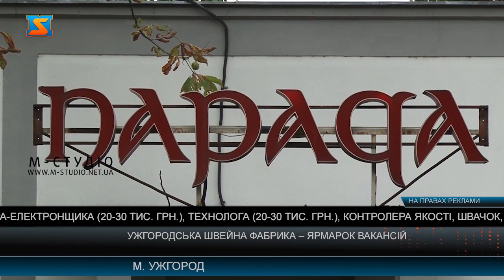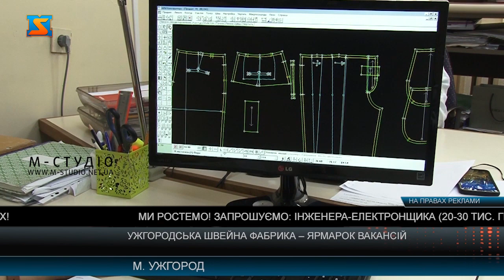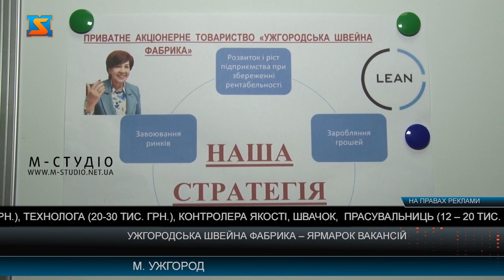Ужгородська швейна фабрика – ярмарок вакансій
«Ужгородська швейна фабрика» - це 77 років довіри! Сучасне підприємство працює за новітніми технологіями, з дотриманням високих стандартів якості, ефективним управлінням та якісним обслуговуванням замовників, відомий у Європі виробник високоякісного жіночого одягу.